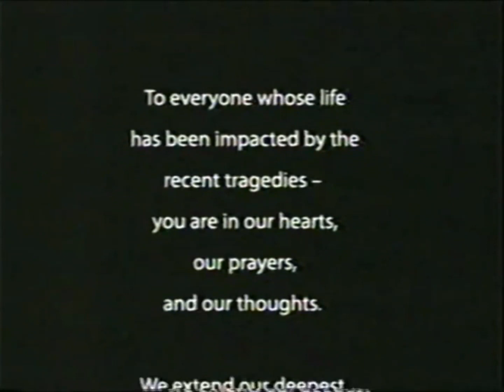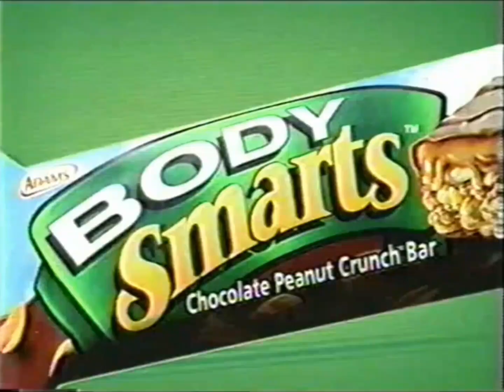Post-9/11 Late Night with Conan O'Brien Episode - 9/18/01 Pt. 1